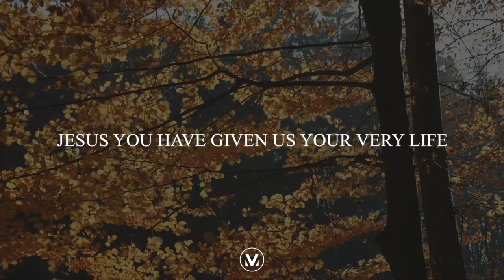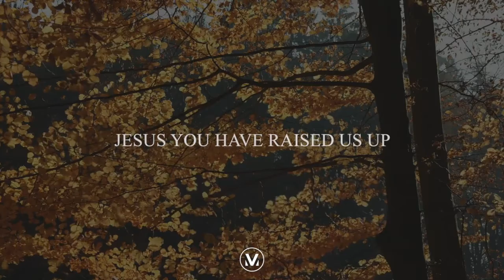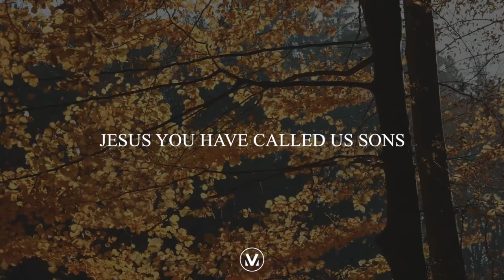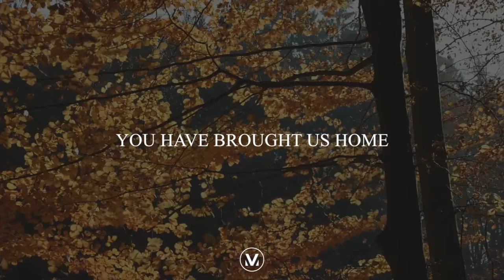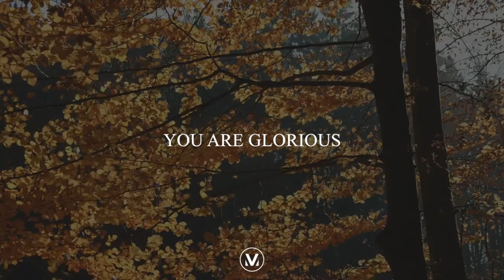GLORIOUS [Lyric Video] | Featuring Adam Russell | Vineyard Worship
LYRICS:
Jesus you have given
Us your very life and
We feel resurrection
Raising up our dead and dusty hearts

Jesus you have raised us
Up and seated us with
You in highest heaven
From the ashes you have made us shine

You are glorious
You are glorious

Jesus you have called us
Sons and daughters of Your
Father, born from above
Born by great love, You have brought us home